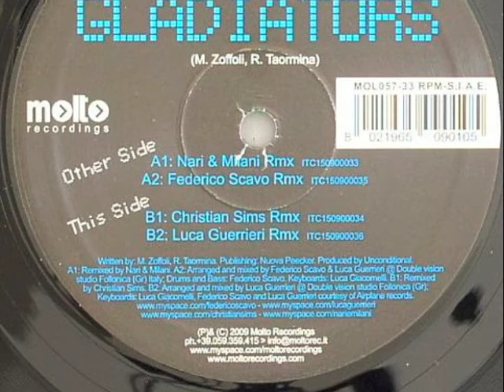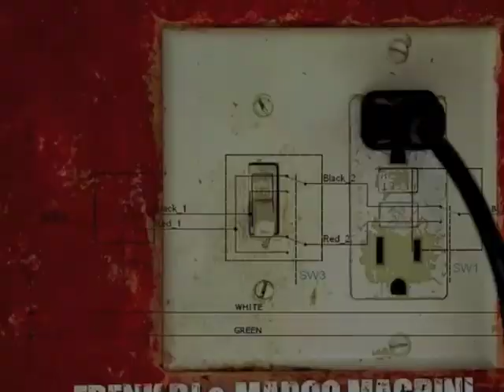Luca Guerrieri Rmx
Unconditional - Gladiators - Luca Guerrieri Rmx - Molto Records
Helvetic Nerds - Sanctuary - Luca Guerrieri Rmx - Pinkstar Record
Frenk Dj & Marco Magrini - Once I Get Up - Luca Guerrieri Rmx